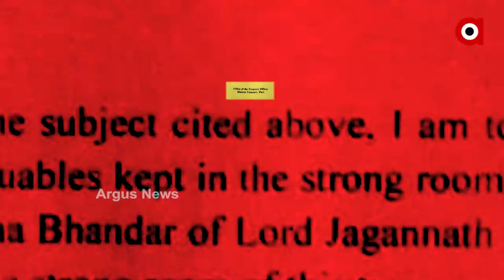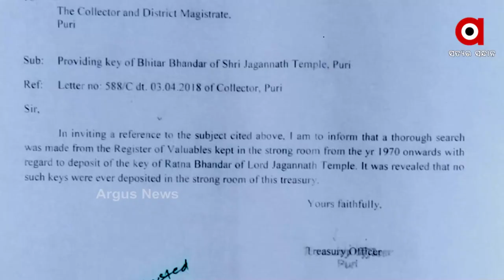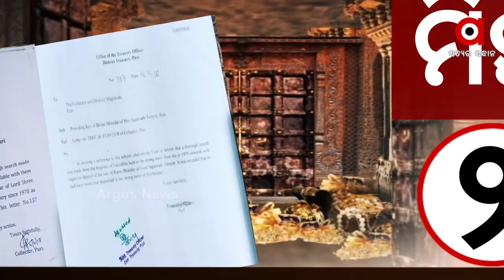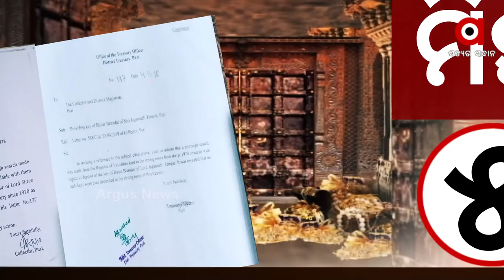ରତ୍ନ ନ ଗଣିବା ପାଇଁ ମିଛର ସାହାରା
ରତ୍ନ ନ ଗଣିବା ପାଇଁ ମିଛର ସାହାରା । ସରକାରୀ, ଆରଟିଆଇ ତଥ୍ୟ ଓ ବାବୁଙ୍କ ବୟାନରେ ନାହିଁ ତାଳମେଳ । ଯାହାକୁ ନେଇ ପ୍ରଶ୍ନ ଉଠୁଛି, ରତ୍ନଭଣ୍ଡାର ନ ଖୋଲିବାକୁ ହୋଇଛି କି ଷଡଯନ୍ତ୍ର? ସେପଟେ ମନ୍ତ୍ରୀ ପ୍ରତାପ ଜେନାଙ୍କ ନିରବତା ଚାବି ରହସ୍ୟକୁ ଆହୁରି ରହସ୍ୟମୟ କରିଛି ।